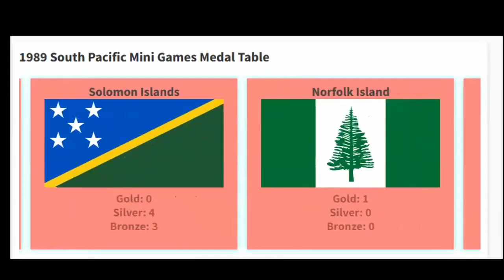South Pacific Mini Games 1989 Medal Table (Tonga, Nuku'alofa)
When the third edition of the South Pacific Mini Games was contested in 1989 it was Tonga and the city of Nuku'alofa that was host for the games.
The South Pacific Mini games is a smaller event of the Pacific Games. But like the bigger event also every 4th year.